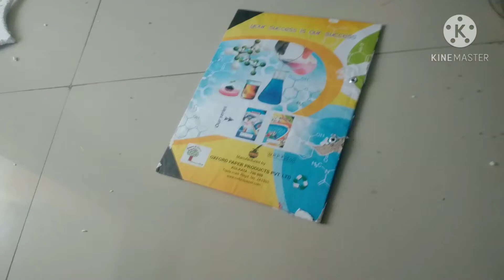How to make Laddu Gopal Singhasan/ bal gopal aasan/ गोपाल का सिंहासन कैसे बनाएं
नमस्कार दोस्तों राधे कृष्णा इस वीडियो में लड्डू गोपाल के लिए आप सिंहासन बना सकते हैं माता रानी और गणेश जी लक्ष्मी जी के लिए भी बना सकते हैं बहुत ही आसान है